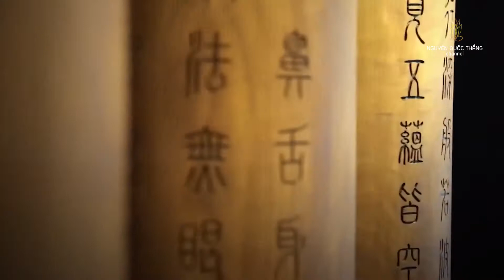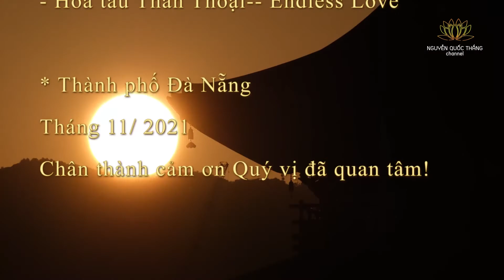HỒNG TRẦN và CÕI PHẬT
Hồng trần & cõi Phật, chỉ cách nhau một ngưỡng cửa mà thôi!
Để có thể có được đời sống nội tâm bình yên, thanh thản ... ai cũng cần phải chấp nhận Buông bỏ những định kiến, tập tục, thói quen ...
Vì chỉ có sự thay đổi - thì chính bản thân mình, mới có thể đem lại cho mình những nỗi niềm hạnh phúc rất riêng trong cuộc sống, trách nhiệm & nghĩa vụ ...